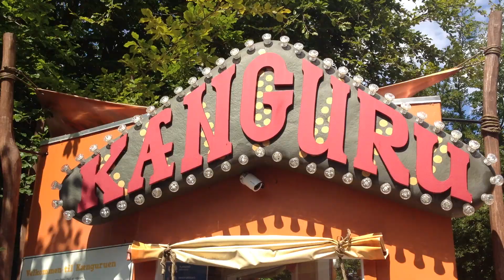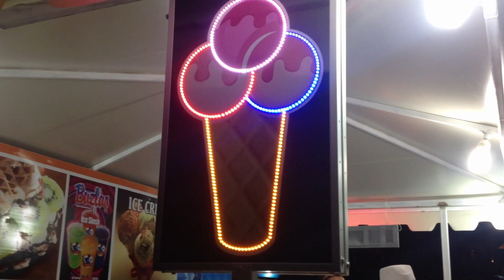Danish Santa's & Turkish Flying Sofa's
Aww yeah! I've been in the captial of Denmark, Copenhagen, and the beautiful town of Marmaris in Turkey... what a summer!

(Even though you didn't see any flying sofa's, I can inform that we took probably 2 backflips before faceplanting... still fun though)

Songs:
00:16 Fleet Merridew - Puerto de Margarita (Copenhagen Remix)
02:16 Savant - Rider In Red
03:42 La+ch - You Are My Summer